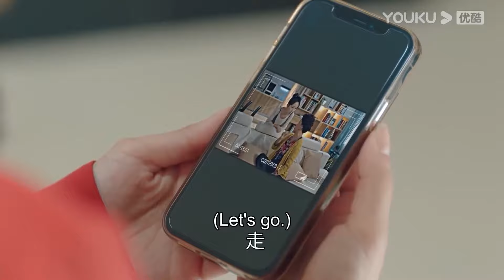出軌丈夫在外面偷情，不料妻子帶著婆婆現場捉姦，怒撕狗男女！【致命主妇 Mortal Housewife】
剧名（Drama Name）：致命主妇 ；MortalHousewife

【剧情简介】城市里备受父母宠爱的艾青爱上了农村出身的理发师李大力，李大力拿了艾青父母支援的启动资金和艾青一起创业。业务蒸蒸日上，李大力以不让艾青太辛苦为由，让艾青回家待孕。两年过去了，二人并未怀孕成功，随着婆婆徐金枝搬来同住，战争开始全面爆发。